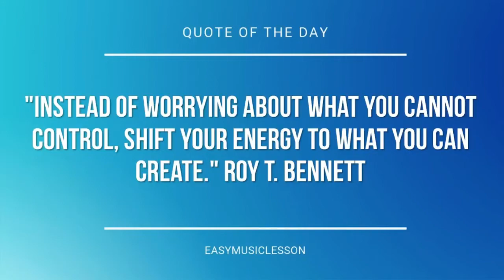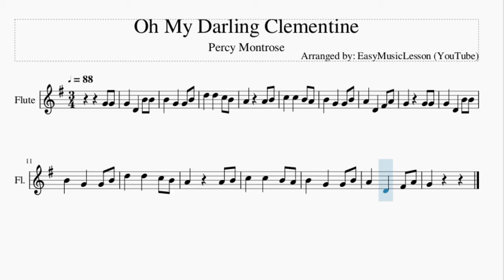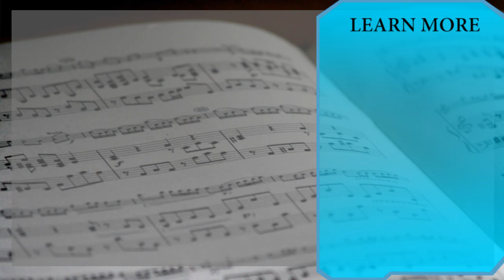Flute Sheet Music: How to play Oh My Darling Clementine by Percy Montrose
Here is a sheet music/tab video on the song Oh My Darling Clementine by Percy Montrose on the flute. A flute sheet music arrangement which is transposed to notes that are easily played by flute, for the song Oh My Darling Clementine by Percy Montrose.

EasyMusicLesson teaches you to play the your favorite instrument, through well-arranged sheet music so that you too can learn how to play Oh My Darling Clementine by Percy Montrose on the flute as fast as you can. A flute sheet music with backing tracks to help your play the song better.

Chords of Flute arrangement:
G Maj   G Maj   G Maj   D Maj   C Maj   G Maj   D Maj   G Maj
G Maj   G Maj   G Maj   D Maj   C Maj   G Maj   D Maj

Melody notes of Flute:
G4 G4 G4   D4   B4 B4
B4   G4   G4 B4
A4   D4   F#4 A4
G4